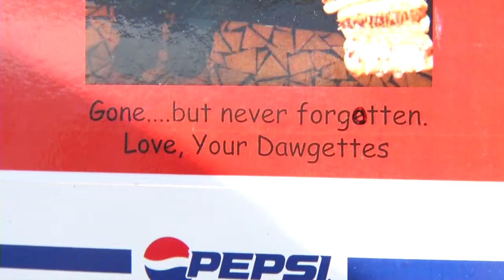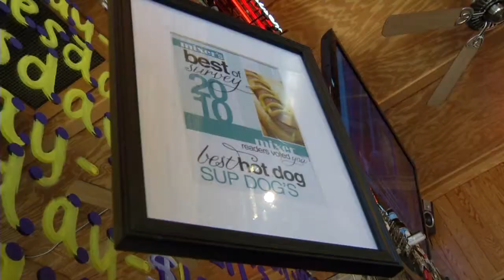SUP DOGS PKG